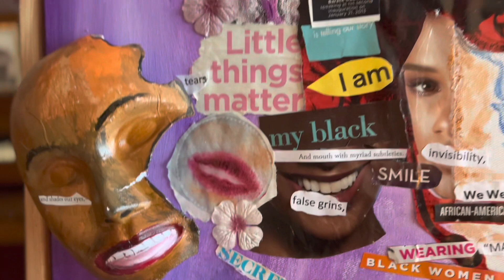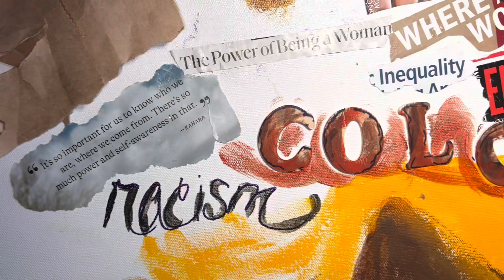Artwork by Mary Addison-Carter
Artist: Mary Addison-Carter

“Old Systemic Racism: We the Mask” is an exact painting to be exhibited.
Dimensions: 36x18
Time Period: 2022
Media: Mixed Media
Type of art: Collage, surrealism, and expressionism.

“Vote: Reclaiming Our Future”:
This art work represents the call for reclaiming our voice as a people to get out and vote to insure our rights to a future.
Dimensions: 16x20
Times Period: 2022
Media: Mixed media
Type of art: Collage.

Anxiety/Fears/Isolation and COVID 19”
Dimensions: 18x24
Time Period: 2021
Media: Oil Pastel/ Acrylic, Paint

“The Persistence Memory Of Colorism” is a mixed media collage the size is 48x36 and it was created This art work is one of the exact works to be exhibited.
Dimensions: 48x60
Time Period: 2023

“HOPE”
Dimensions: 18x24 Time Period: 2022 Media: Acrylic paint, ink, and Alcohol Inks
Type of art: Surrealism, Expressionism, and Experimental.